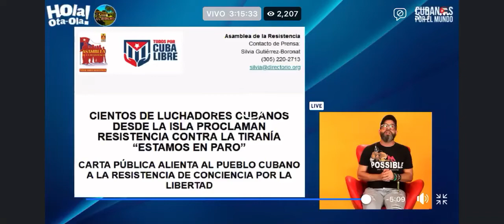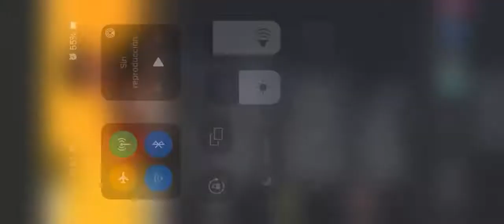Otaola cumple su promesa a los DefensoresC40 y pone un banner de la C40.